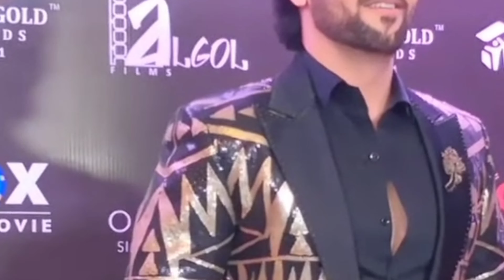कुंडली भाग्य सीरियल से प्रसिद्ध हुए अभिनेता संजय गगनानी की पत्नी की पहली रसोई ऐसी रही थी..!